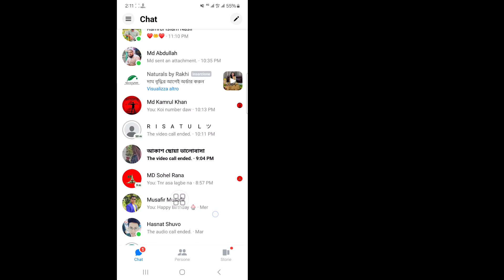Come inviare la posizione su Messenger - (Android e iPhone)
In questo video, Come inviare la posizione su Messenger? In questo tutorial, mostro come condividere la tua posizione su Facebook Messenger. Ciò significa che puoi condividere la tua posizione direttamente nell'app Messenger sul tuo iPhone o telefono Android. Condividere la tua posizione può essere un ottimo modo per condividere le tue posizioni preferite o le indicazioni stradali per raggiungerla. Fammi sapere nei commenti qui sotto se hai domande mentre invii la posizione su Facebook Messenger.